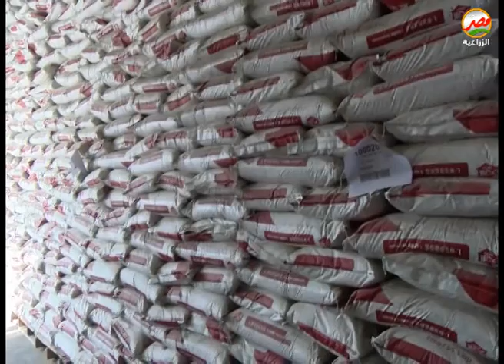حملة مكبرة من وزارتى الزراعة والتموين للرقابة والتفتيش على مصانع الاعلاف بالشرقية